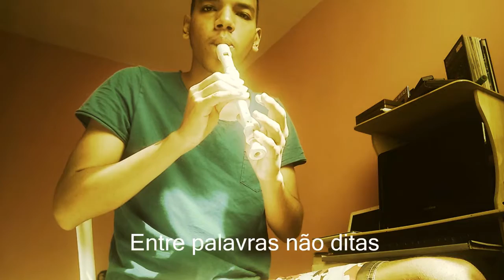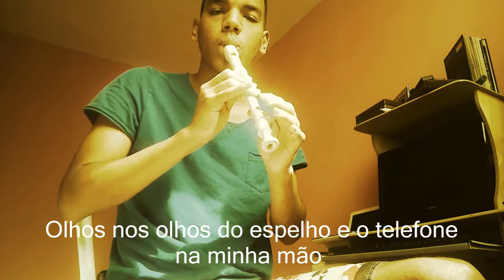A noite - Tiê ( Cover ) Flauta Doce.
Resolvi gravar essa música em homenagem a minha mãe, que escuta essa música todos os dias na rádio... E dizer que eu te amo muito!